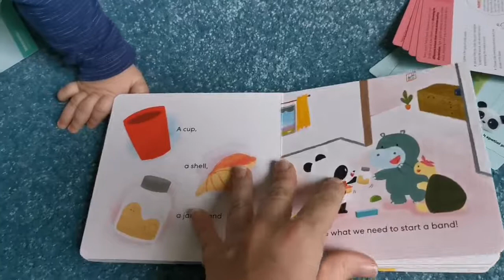KiwiCo/PandaCrate/ListenWithMe/Unboxing with Oliver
Hi everyone! Listen with me PandaCrate finally arrived! And here is what we find inside. Oliver loves music, he will be happy with this toys, also teething will be a bit easier for him while playing with new toys! We send you a lot of hugs and wish you a lovely day! Matea and Oliver